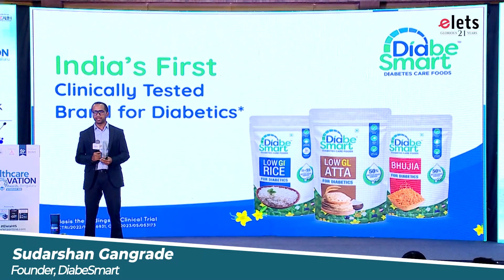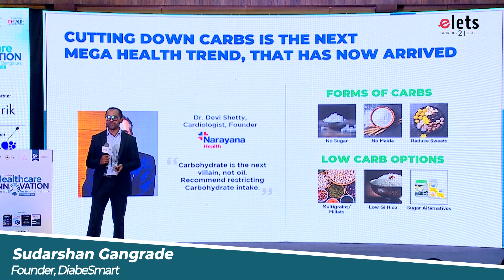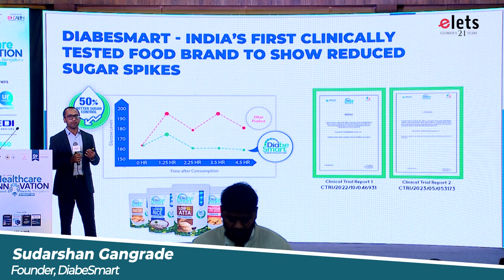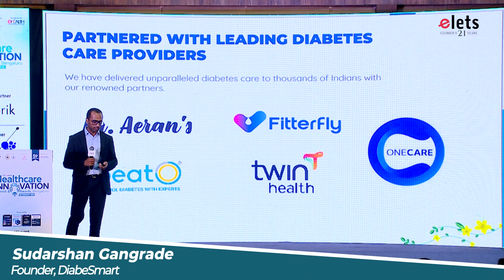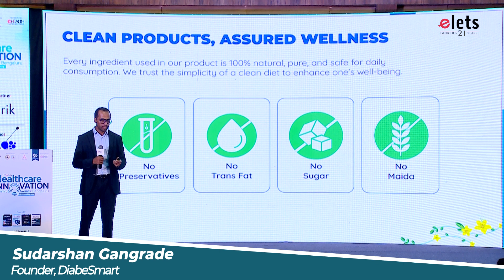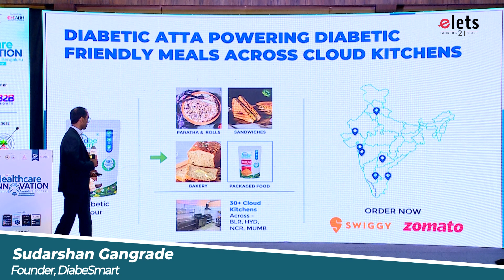Innovation in Everyday Foods for Addressing Diabetes | Sudarshan Gangrade Founder DiabeSmart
Industry Presentation: Innovation in Everyday Foods for Addressing Diabetes | Sudarshan Gangrade Founder DiabeSmart